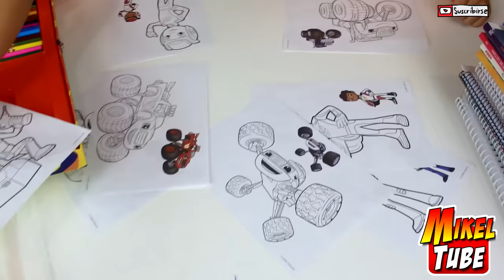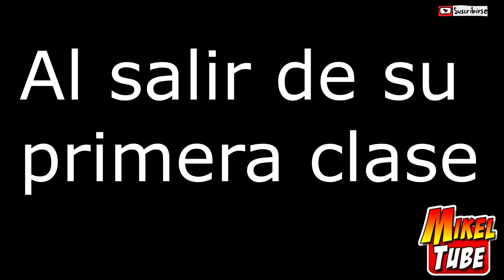Primer día de colegio curso 2016-17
Arranca el nuevo curso Escolar 2016-17.
Este será el primer año de Leo y Mikel ya está en 2º de Primaria.
Haul de maletín blaze y los Monster Machines.